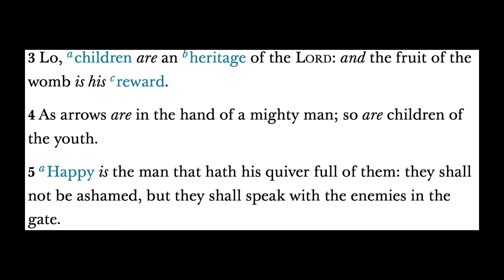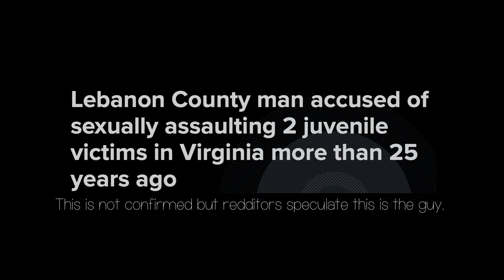Ex-mormons React to The Duggars Family & Josh Duggar: How Do They Compare To Mormons?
The Duggars family and mormons combined? Josh Duggar and Mormon exposed overlap? Don't miss out on this deep dive!

3:05 Topic begins
7:30 purity culture, dating, modesty
14:35 buddy system
19:00 blanket training
23:35 quiverfull
26:40 clip of Mormon leader about having kids
32:00 BEGINNING OF JOSH DUGGAR
36:30 the mormon hotline
46:00 Ashley Madison
48:00 Just Duggar arrested
52:35 Mormon Associated Press article

Send us mail:
Jordan & McKay